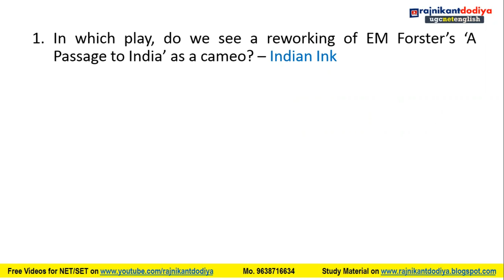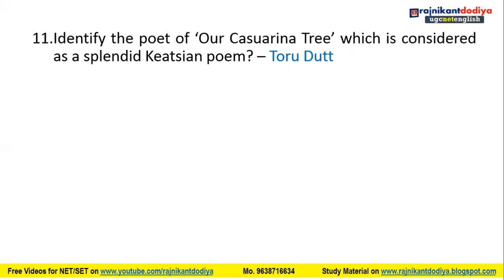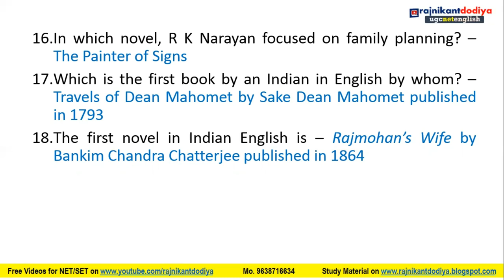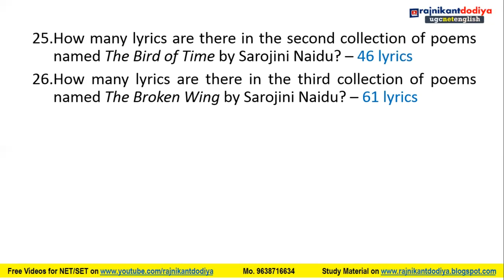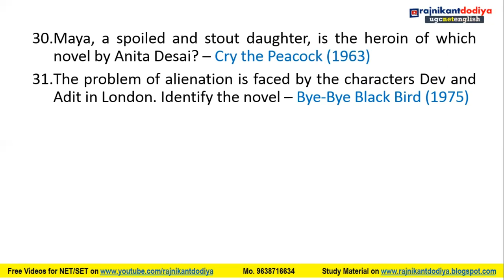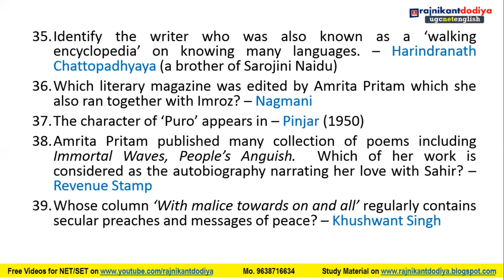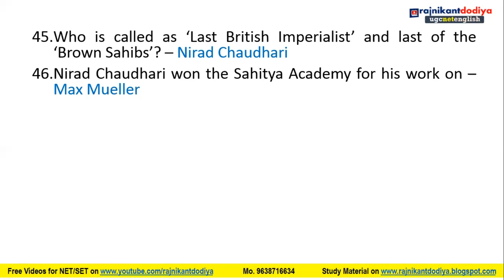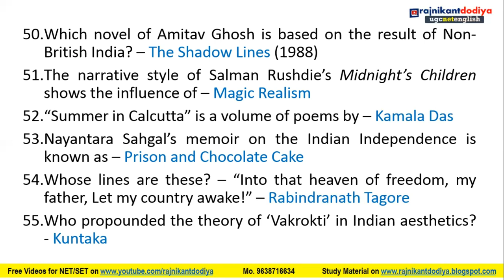UGC NET 2024 Indian English Literature MCQs | Expected Questions from Indian Literature in English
UGC NET English June 2024
Indian English Literature MCQs | Expected Questions from Indian Literature in English for NET/SET/JRF/KVS/NVS/PhD Entrance Exams

In this Video, you will find, most Expected Questions from Indian English Literature for UGC NET/SET/JRF/KVS/NVS/PhD Entrance Exams

For NTA NET English Free Study Materials, Follow me For Latest Updates of UGC NET and Practice of English Literature, Join

Links of Very Very Important Books One must have to Qualify in UGC NET JRF and SET in English Literature -

NTA UGC (NET/JRF/SET) ENGLISH Literature Paper 2 2019 by Arihant Experts

An Objective History of English Literature Through Multiple-Choice Questions (for UGC-NET/SLET,TGT & PGT)

English Literature: Its History and Its Significance For the Life of the English speaking by William Long

Ugc Net English Literature WITH UGC NET/JRF/SLET General Paper-1 Teaching & Research Aptitude

History of English Literature by Edward Albert

Contemporary Literary and Cultural Theory by Nayar

An Introduction to Cultural Studies by Pramod Nayar

A Glossary of Literary Terms by M.H. Abrams and Geoffrey Galt Harpham

A Short History of English Literature by Nayar

An Introduction to English Criticism by Prasad B

Research in Literature and Language: Philosophy, Areas and Methodology Paperback by H.V. Deshpande

Research Methods in English by M.P. Sinha

The Story of English in India

Dear Learners,
Dr Rajnikant Dodiya is an Assistant Professor of English at H M Patel Institute of English Training & Research, Vallabh Vidyanagar, Gujarat (India). He has initiated this online teaching classes on free of cost. No fees or charges for UGC NET SET JRF guidance, coaching as well as videos; but it doesn't mean that all these are not worthful. It is based on the experience and knowledge of Rajnikant Dodiya Sir which can be helpful to you a lot while preparing for UGC NET in English and also for PhD MPhil Entrance Tests.

This video solve following queries of students:-
indian english literature
english literature
non british english literature
australian literature
canadian literature
german literature
other english literature
non british english literature mcqs
non british literature
mcqs on australian literature
british literature